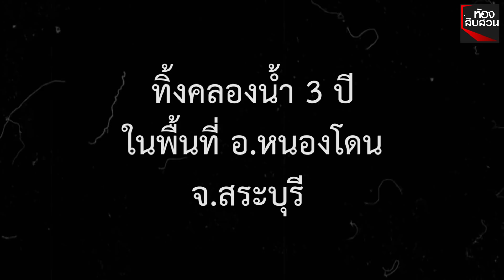“ทำบุญไปก็ไม่ได้รับ”หมอดูทัก “กลิ่นเกสร”ถูกสะกดวิญญาณใต้น้ำ | Springnews | 26 ม.ค.63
ครอบครัวเชิญวิญญาณ “กลิ่นเกสร วงษ์สิงห์” ที่ถูกฆาตกรรมอำพรางทิ้งน้ำนาน 3 ปี กลับบ้านเกิดที่ จ.ชัยนาท หมอดูทักถูกสะกดวิญญาณใต้น้ำ ด้วยสตางค์แดงในกะโหลก ทำบุญไปก็ไม่ได้รับ เพราะขึ้นจากน้ำไม่ได้